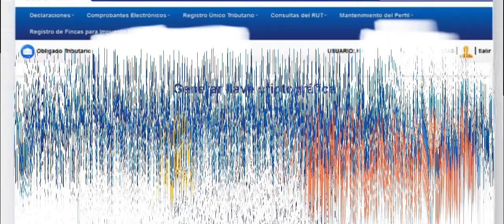ATV (Solución Junio 2022)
Para quienes han reportado que el sistema no reconoce el firmador o que no se puede descargar el SignumOne, la Dirección de Tecnologías de Información y Comunicación indica lo siguiente:

Al ingresar a la sección comprobantes electrónicos:

Revoque su llave criptográfica actual.
Genere una nueva llave.
Marque la casilla “Soy usuario del Facturador Gratuito de Hacienda” y luego “clic” en Generar
Una vez que haya revocado y generado nuevamente la llave criptográfica, no será necesario utilizar el SignumOne y el firmador será reconocido.